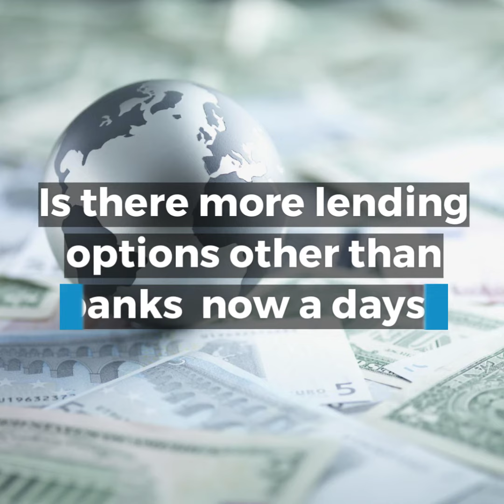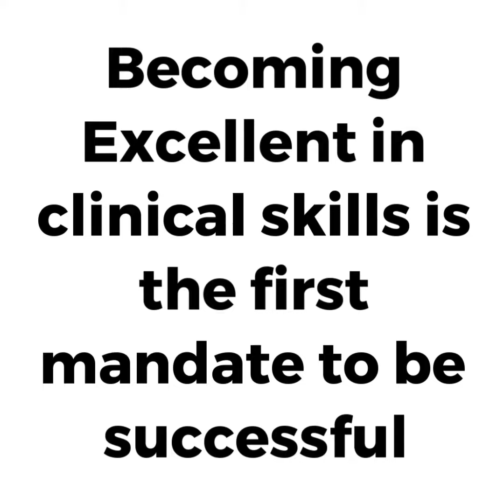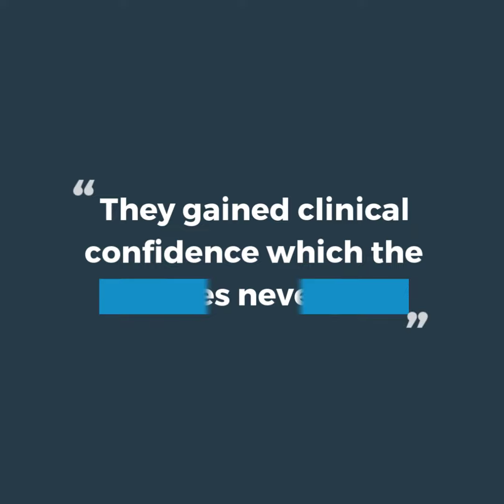Young Dentists' Rotary Endodontics skill enhancement training on real patients.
This video shows how young dentists suffer from fear and how they can overcome with positive training.